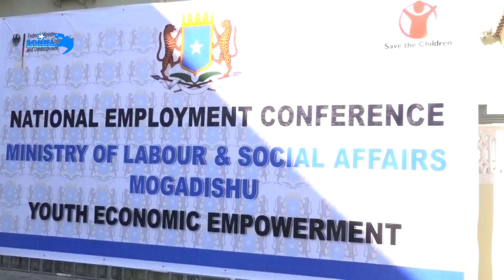Wasiirka Qorsheynta oo tilmaya in qorshaha qaran ay ka mid tahay in Dhalinyaradda loo abuuro shaqo.